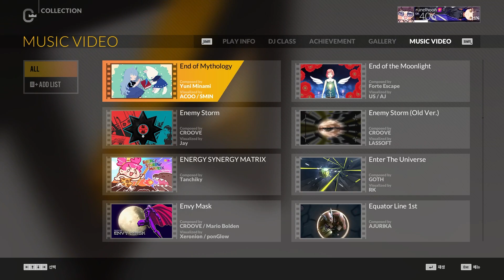Poolside 4B Normal 퍼펙트 플레이 및 뮤직비디오 - DJMAX RESPECT V